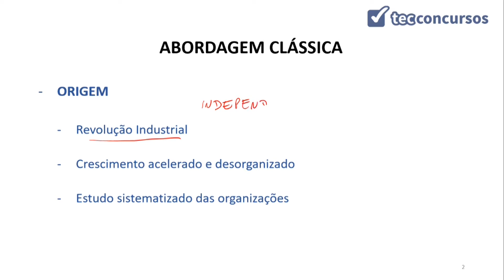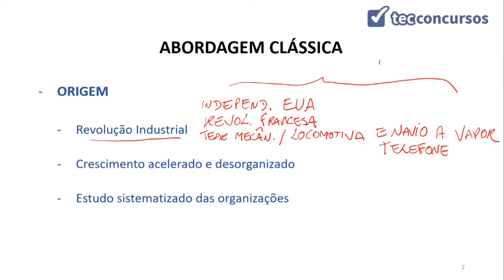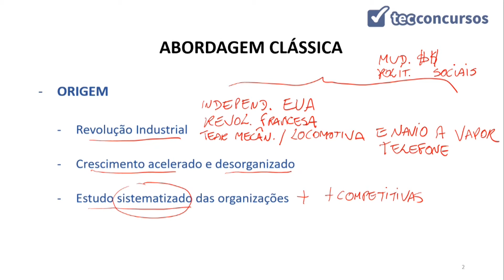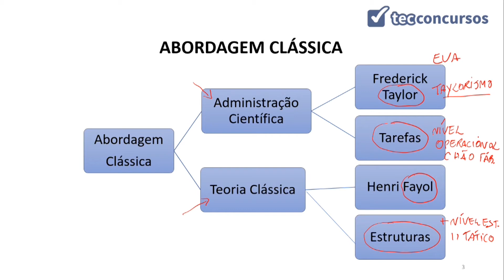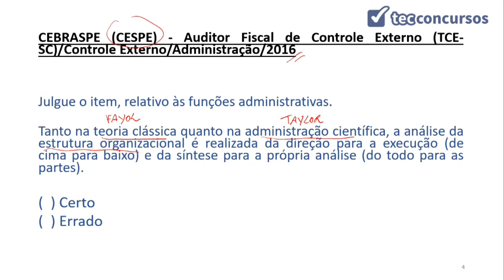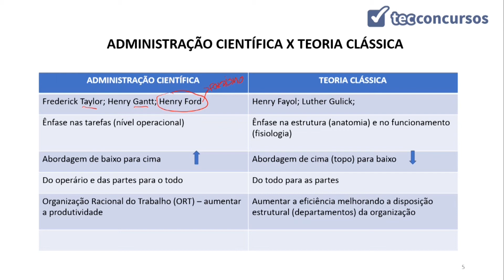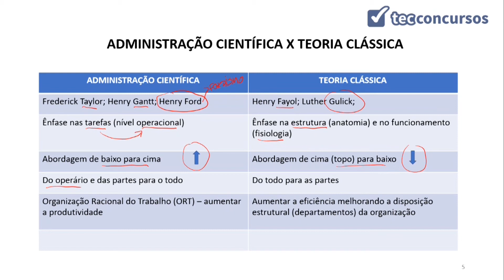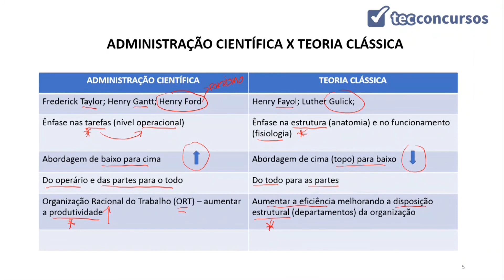02.02.01 Aula de Abordagem Clássica: Aspectos Gerais e Origens (Administração)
Aula grátis e completa de Abordagem clássica: aspectos gerais e origens, da matéria Administração, em que tratamos da abordagem clássica da administração.